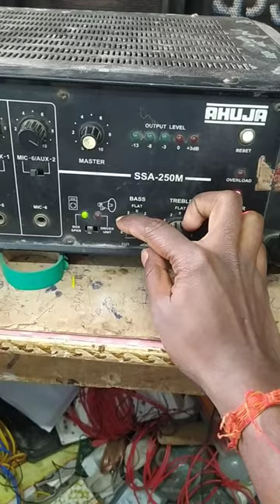Amplifier 250 wat Chalana sikhe